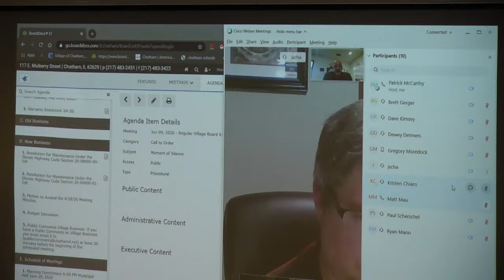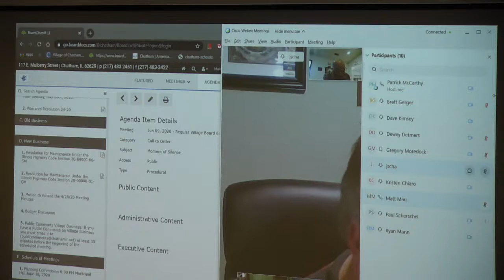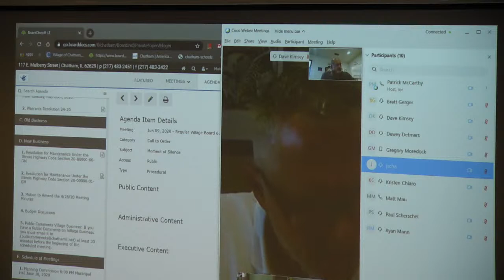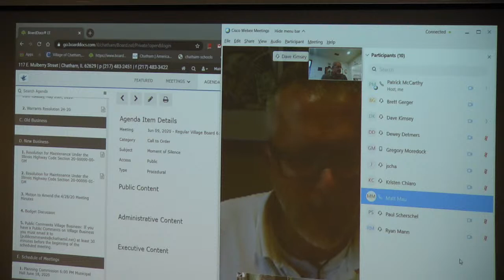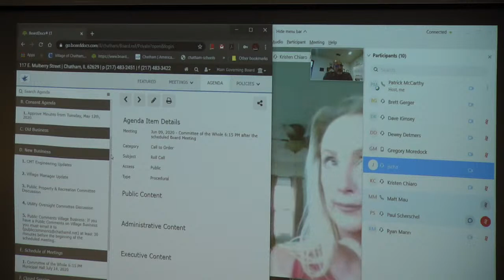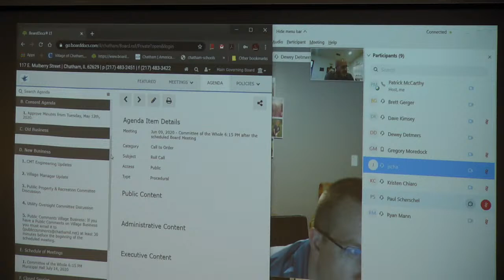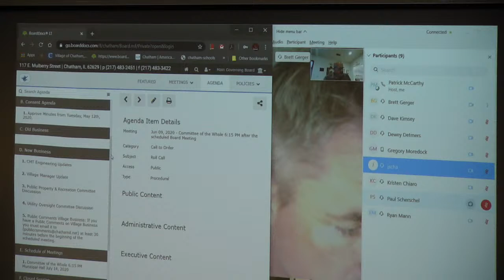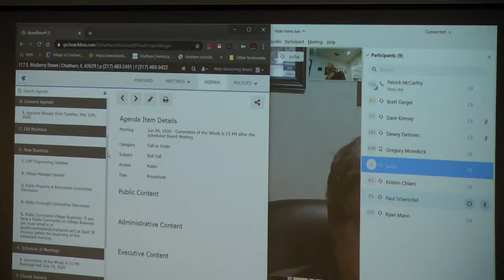2020-06-09 Village Board Meeting followed by the Committee of the Whole